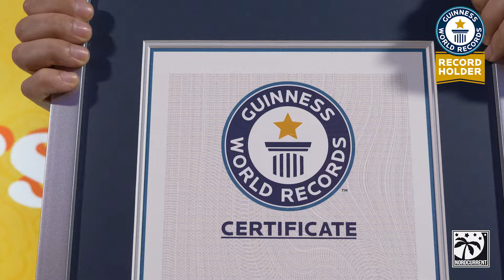Guinness World Record achieved at Cooking Fever's 10th Anniversary!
🎉 New Guinness World Record Broken! 11 Burgers Assembled in 1 Minute! 🍔 | Cooking Fever 10-Year Anniversary 🎉

On September 5th in Vilnius, Lithuania, Paulius Staliorius made history by breaking a Guinness World Record! Watch as he skillfully assembles 11 burgers in just 1 minute, beating the previous record with incredible speed and precision! 🍔🔥 This record-breaking event was part of the exciting celebration for the 10th anniversary of Cooking Fever.

Join us in Vilnius to relive the excitement, witness Paulius in action, and celebrate a decade of Cooking Fever! 🎮🥳